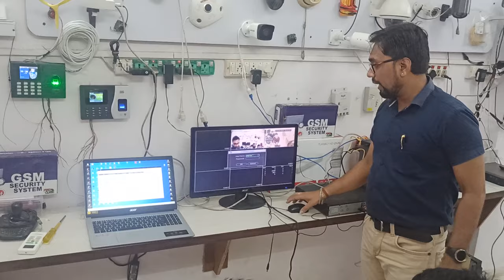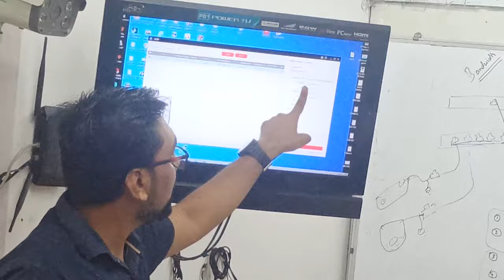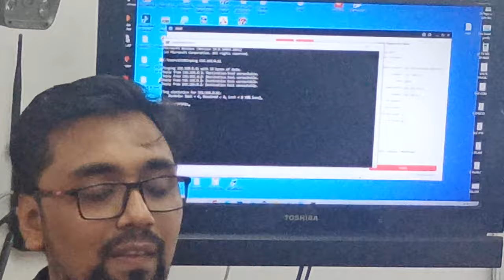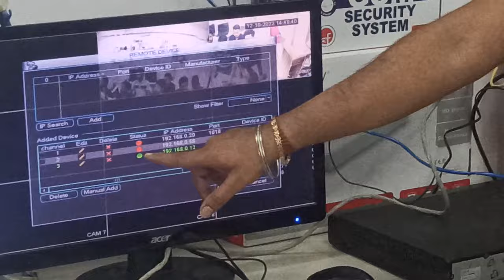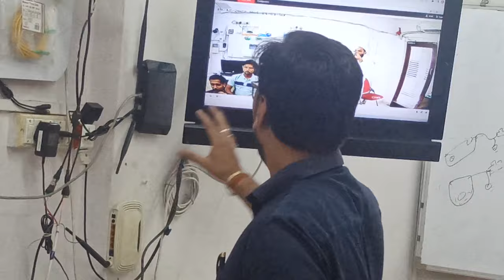IP CCTV installation Level 1 Full video |NVR| POE Switch| installtion & comman mistakes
👨‍🏫 CCTV Camera & Security systems Diploma Courses Training Institute. 👨‍🔧

(Branch in Mumbai)

🟢 INTERCOM (epabx & epax) TRAINING ✓
🟢 BIOMETRIC TRAINING ✓
🟢 VIDEO DOOR PHONE TRAINING ✓
🟢 IDS ALARM TRAINING ✓